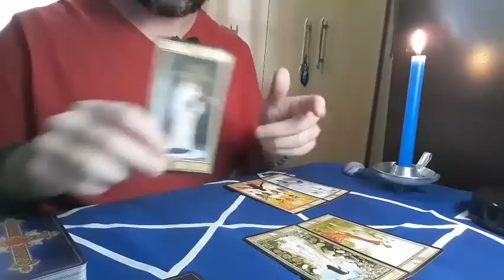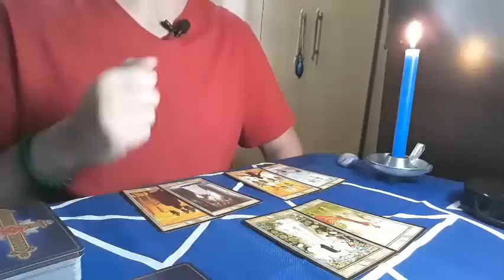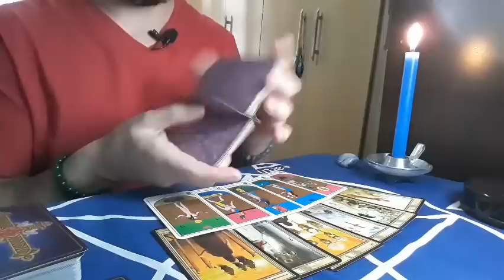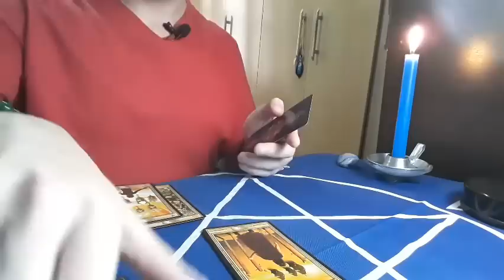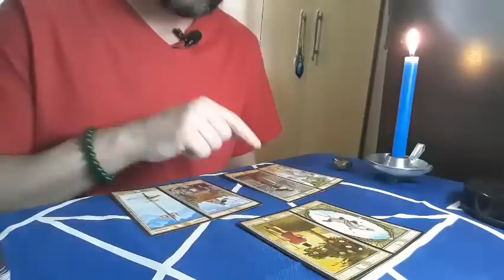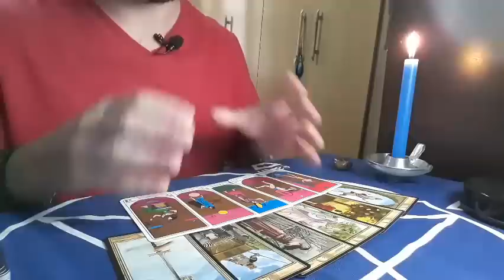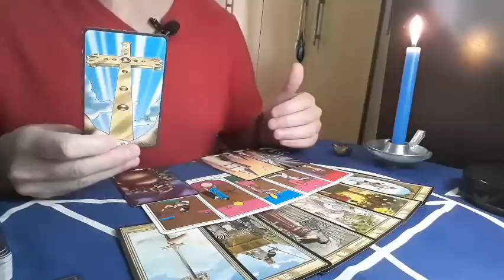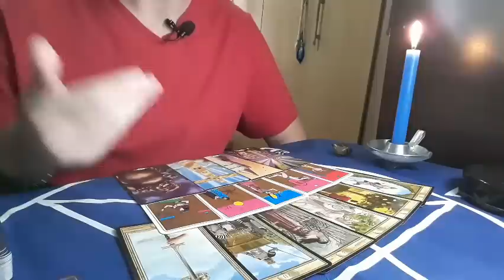🔮 Ele(a) desistiu de mim? Este amor tem futuro? Como ele(a) está? 🍀 Tarot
Aproveite os cursos em promoção durante este mês de junho

Não trabalho com atendimentos particulares. Me dirigindo a mais pessoas com as minhas leituras de cartas, tal como faço no canal, sinto que cumpro de modo mais abrangente o que entendo como missão, que é esclarecer, tranquilizar, afastar ansiedade e proporcionar espiritualidade a quem se encontre em busca de iluminação para seus caminhos.

As leituras de cartas realizadas no canal são atemporais, o que significa que você pode assistir ao vídeo quando o encontrar, sem se preocupar com a data de publicação. Será o seu momento, então aproveite o que puder ouvir! São também coletivas e, por este motivo, podem funcionar de forma diferente para cada pessoa que assiste. Uma dica interessante é a de você fazer uma escolha da mesa e, caso não se identifique com a mensagem que recebeu, tentar assistir a outra opção!